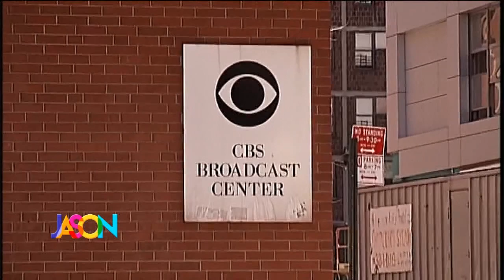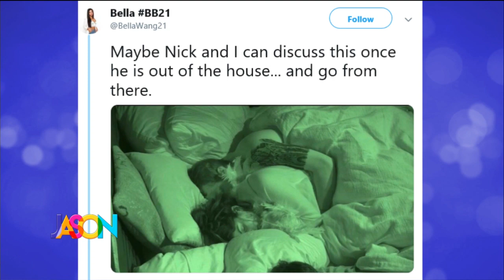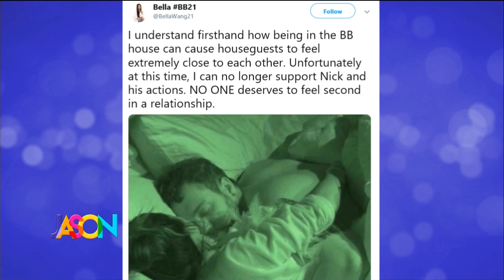August 14th, 2019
He's one half of the director duo behind the biggest movie ever and now Anthony Russo, the man who brought us the Avengers is in our studio. Plus, Jason is breaking down 30 minutes of Hot Dish!